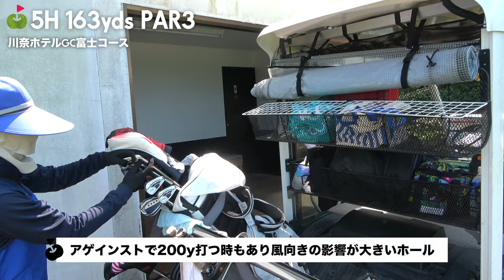川奈の海風 攻略なるか！？【川奈ホテルGC⑤】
皆さん初めまして、ななです☺
景色が本当に綺麗な川奈ホテルゴルフコース富士コースはいかがだったでしょうか？
私自身初めてのYouTube撮影で凄く緊張しましたが楽しく終えることができてよかったです‼
これからも色々なゴルフ場をご紹介できればと思っておりますので、コメント欄で皆さんの気になっているゴルフ場を教えてください❤️‍🔥

【出演者】
高橋なな
鈴木さん（キャディさん）

【会場】
川奈ホテルゴルフコース富士コース（静岡県）